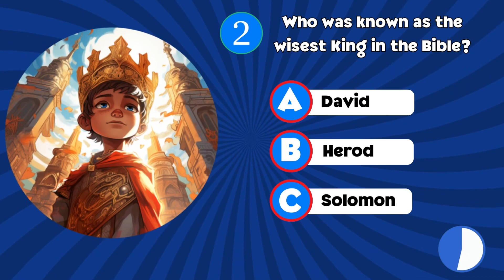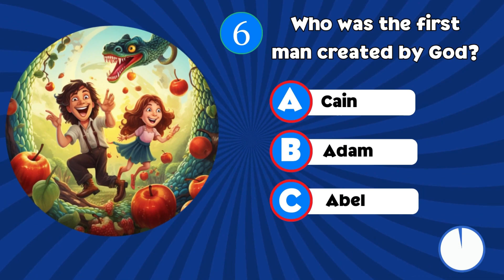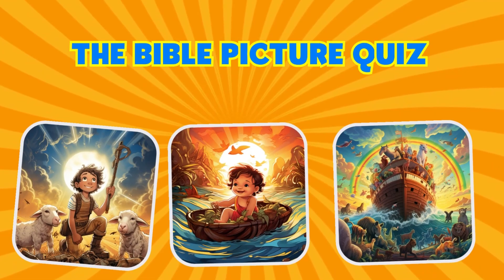Bible Picture Quiz...Tricky